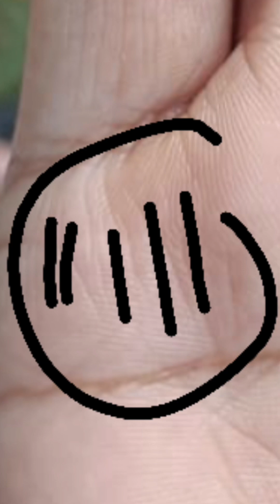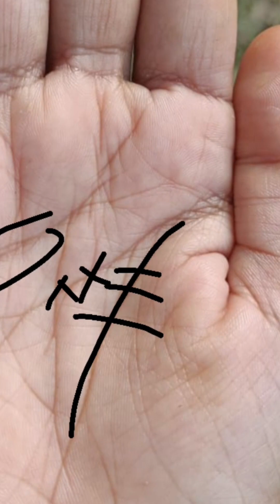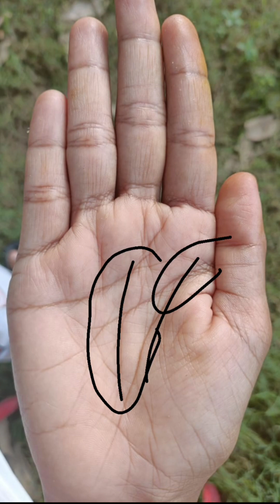क्या आपके हाथ में है ऐसी रेखा